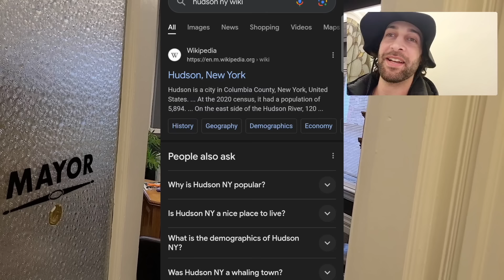Filming + Umbrella = Insanity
APREE YOU BEING ON THE JOURNEY W ME, MUCH LOVE !!
STAY CHILL !!!